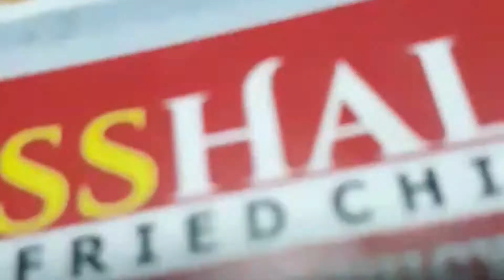food lovers foodie cake lovers for you this video 😎😎😊😊😋